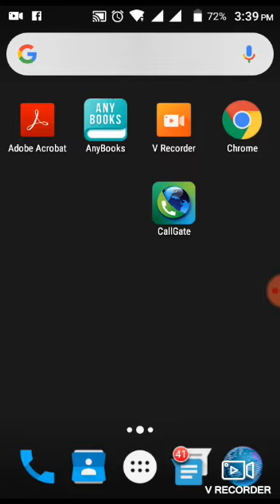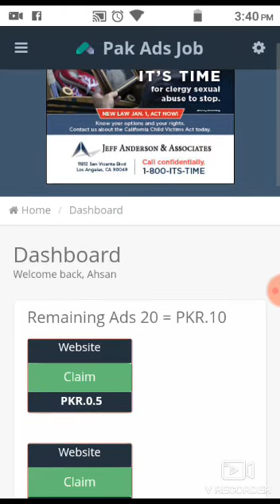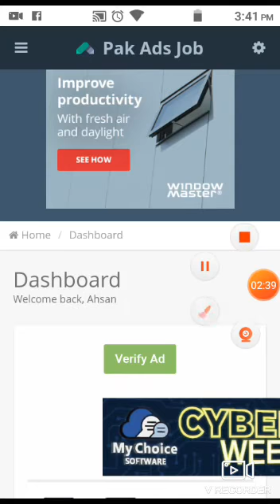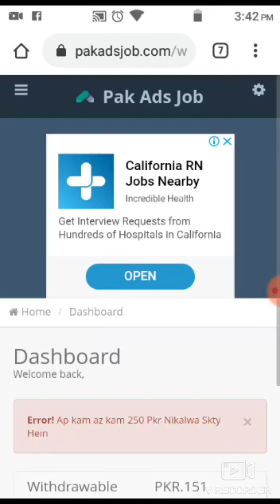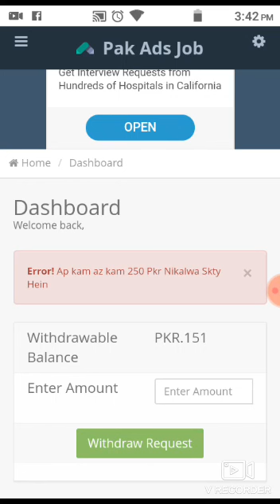Earn daily 30$ to 50$ without investment no any referral